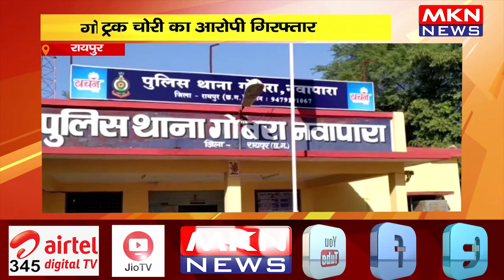रायपुर- ट्रक चोरी का आरोपी गिरफ्तार, गोबरानवापारा थाना क्षेत्र का मामला